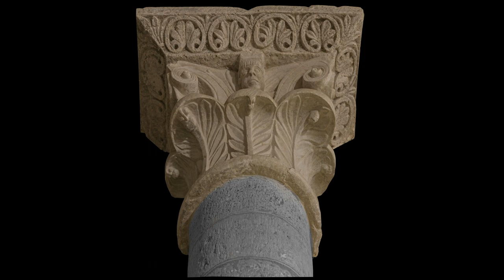Capitel 22 con Palmas y Cabezas , San Martín de Frómista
Más información

Gracias, Zoilo !!

La música es de la Fuga en Do Mayor BWV 846, del Clave Bien Templado de Bach, interpretada por Kimiko Ishizaka, que la cede al dominio público. Gracias Kimiko!!